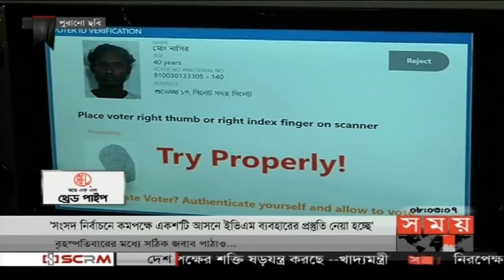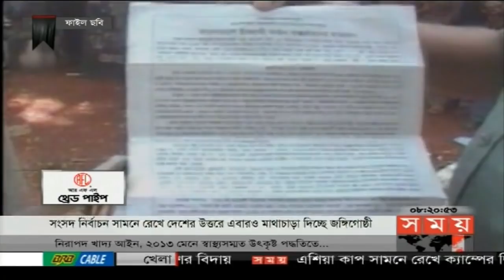নির্বাচন সংবাদ | রাত ৮টা |২৮ আগস্ট ২০১৮ | Somoy tv bulletin 8pm | Latest Bangladesh News HD